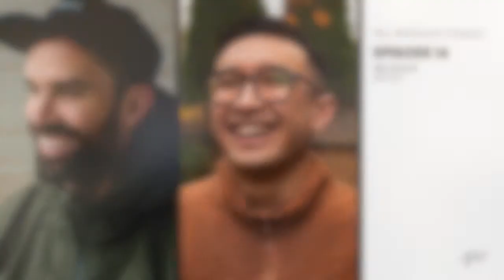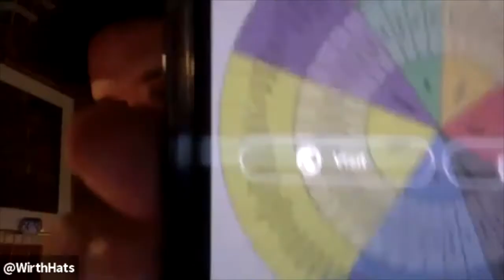Ben Miller | The WeGotUs Podcast | Episode 16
Gabe (@GaberInc) is joined by Ben Miller (@MasterMill), Founder of Wirth Hats (@WirthHats) - a hat company devoted towards destigmatizing conversations surrounding mental health.

The duo discuss the ethos behind starting the hat company, steps to take in becoming more proactive about your mental health and unpack how their previous life experiences have shaped who they are today.